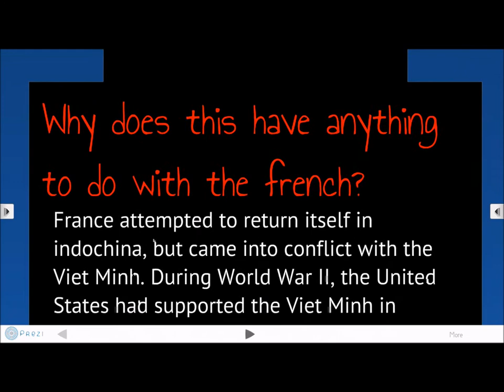Student work semester one 2012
The colleges best student work of semester one 2012.